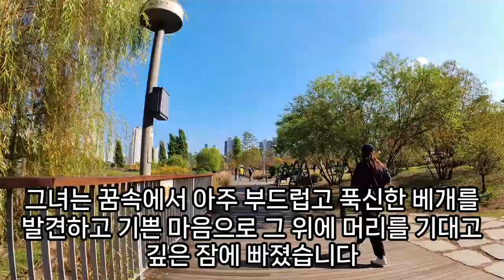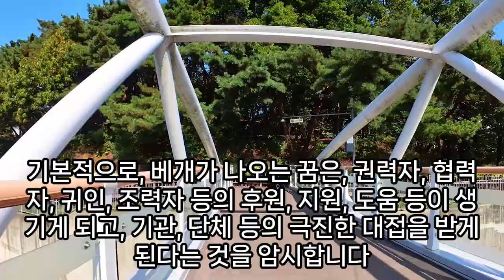베개꿈, 신혼 배개 꿈, 베개 나오는 꿈, 돈 복 부르는 베개 꿈, 베개를베는꿈, 이불 베개 꿈, 베개들고 문앞에서 우는 꿈, 베개로 두드려 맞는 꿈, 베개 싸움 꿈, 발 베개 꿈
오래된베개버리는꿈, 베개관련꿈, 베개꿈, 베개나오는꿈, 이불베개꿈, 베개를베는꿈, 베개꿈, 베개꿈해몽